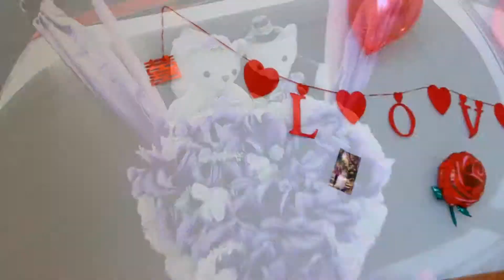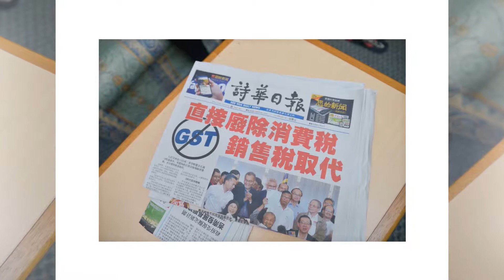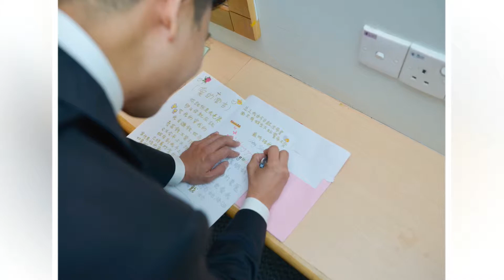绍业+丽美婚礼跟拍纪录MV